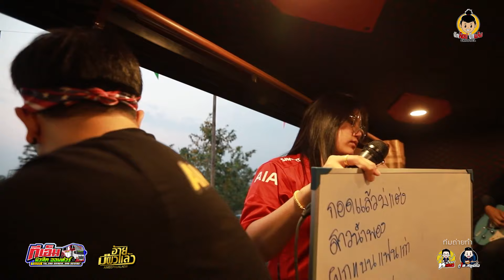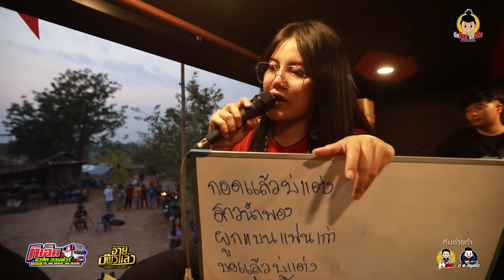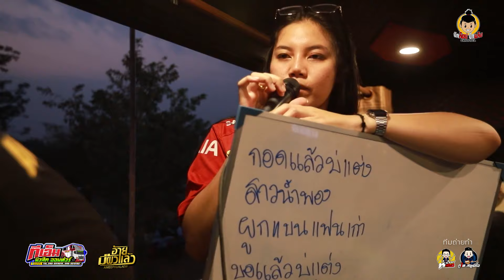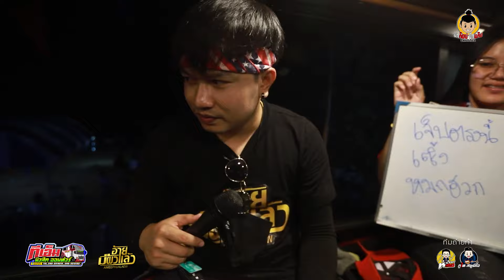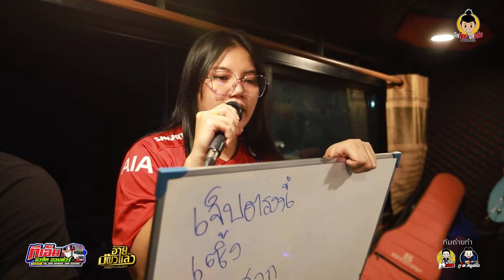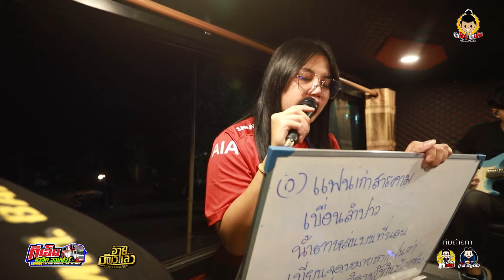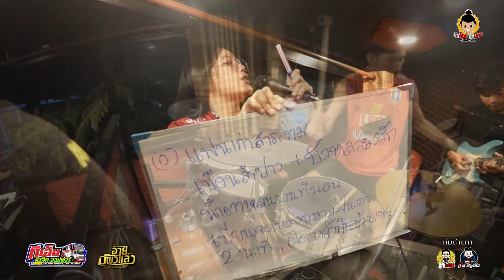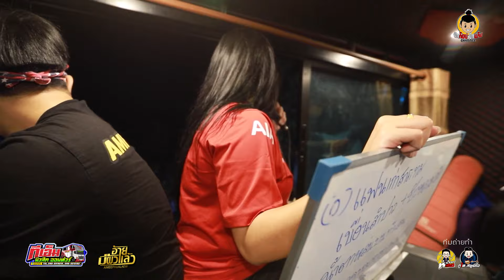เต้ย! ม่วนๆ (คลิปเต็ม) วงอ้ายมีผัวแล้ว ปะทะ รถแห่ทีเอ็มมิวสิคออนทัวร์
Facebook: อ๊อฟ ทีเอ็ม มิวสิค
: ถ่ายทอดสดโดย : ภูไทสตูดีโอ&บ่าวภูไทใจเกินร้อยสตูดิโอ